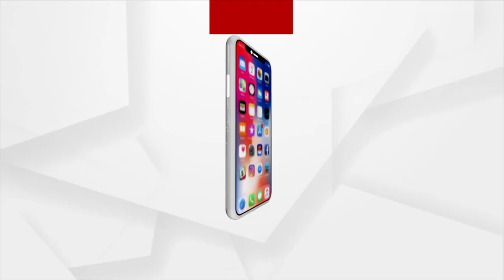ମନ୍ତ୍ରୀ ଦିବ୍ୟ ଶଙ୍କର ମିଶ୍ର ଙ୍କ ଇସ୍ତଫା ଦାବି ନେଇ ଆସନ୍ତା ଡିସେମ୍ବର 9 ରେ ବିଧାନସଭା ଘେରାଉ,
ମମିତା ମେହେର୍ ହତ୍ୟା ଘଟଣାରେ ସମ୍ପୃକ୍ତ ଥିବା ମନ୍ତ୍ରୀ ଦିବ୍ୟ ଶଙ୍କର ମିଶ୍ର ଙ୍କ ଇସ୍ତଫା ଦାବି ନେଇ ଆସନ୍ତା ଡିସେମ୍ବର 9 ରେ ବିଧାନସଭା ଘେରାଉ, ବିଜେପି ଯୁବମୋର୍ଚ୍ଚା ତରଫରୁ ପ୍ରେସ ମିଟ୍ l